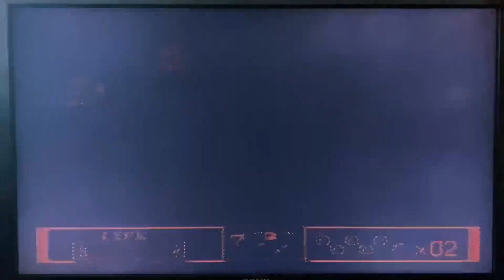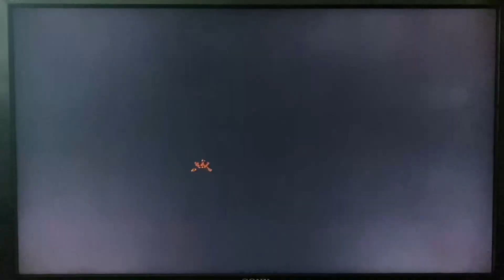Jackie Chan’s Action Kung Fu (NES) Game Startup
This will be an ongoing video series of Game Start Up's (Intro's) of the Games I have in my Collections.